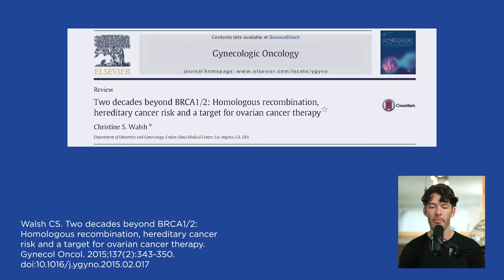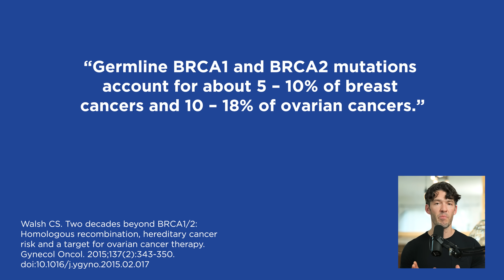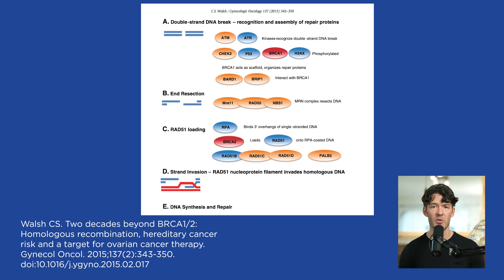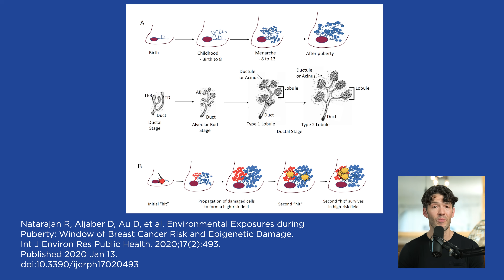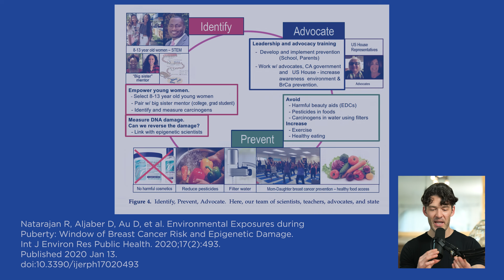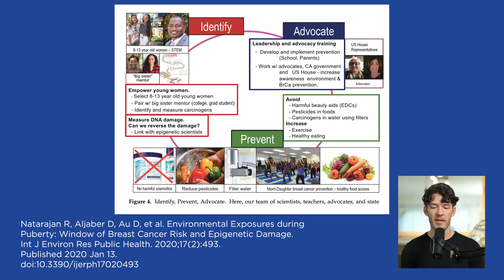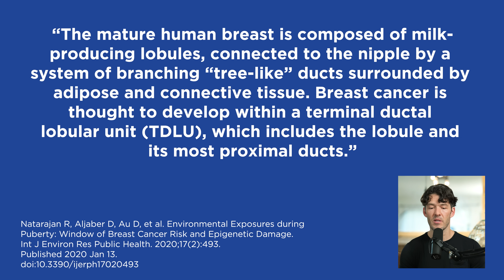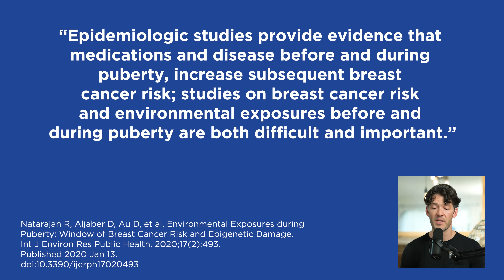Breast Cancer is Increasing: Science-Backed Diet & Lifestyle Prevention Tips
New research finds we can better prevent breast cancer by changing our nutrition, lifestyle.

Link to research:

Show Notes

Show Notes
0:00 Intro
0:00 Exercise can prevent Alzheimer’s, depression, anxiety, cerebral vascular disease like stroke, and cardiovascular disease.
0:40 Without exercise, 500 million new people will suffer poor quality of life and premature death from preventable diseases over the next 8 years.
2:00 Exercise prevents conditions that made people susceptible to COVID.
6:40 Inactivity is a risk factor for stroke, several types of cancer, hypertension, type 2 diabetes, coronary heart disease, dementia, depression, and all cause mortality.
7:45 Cancers with inactivity for a risk factor are breast, colon, bladder, endometrial, gastric esophageal and renal cancers.
10:00 Physical inactivity is defined as not meeting the WHO physical activity recommendations. Adults are recommended to do 150 minutes of moderate to intense aerobic activity or 75 minutes of vigorous intensity aerobic activity per week.
10:50 To preserve muscle mass, do 3 days of resistance strength training for each major muscle group.
11:10 The global cost of all preventable non-communicable diseases and mental health conditions is $523 billion over the next 7 years.